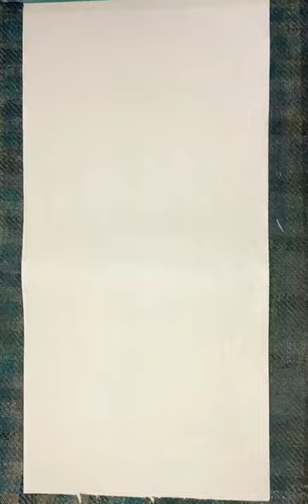水墨作花，垂絲海棠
感謝您喜歡我的繪畫作品☺